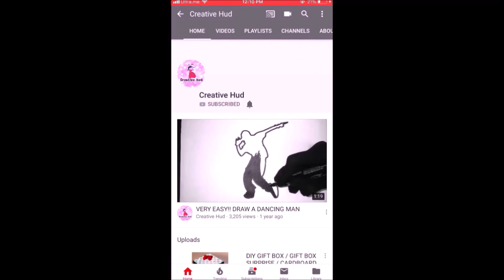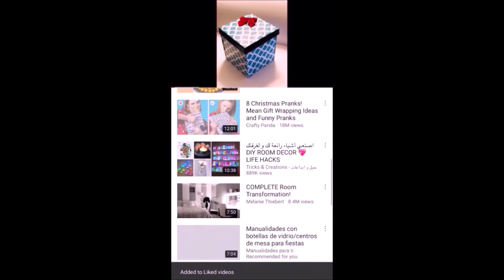RICE KHEER RECIPE / PAL PAYASAM RECIPE / INDIAN SWEET RECIPE / EASY SWEET RECIPE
RICE KHEER RECIPE (CHAWAL KI KHEER)

Rice kheer is one of the easiest traditional Indian desserts you can make! Rich, creamy pudding-like texture and flavored with cardamom and saffron.This kheer recipe is very easy to make and required very few ingredients. All of the ingredients will be available in your KITCHEN very easily. Kheer is an Indian rice pudding. Rice Kheer is not just a dessert for Ramadan, but it can be enjoyed whenever you want, Rice kheer is one of the easiest traditional Indian desserts you can make!

ROSE WATER can also be added to rice kheer. Amount of dry fruit and sugar can be adjusted as per your taste.